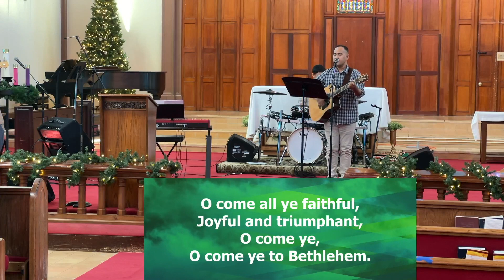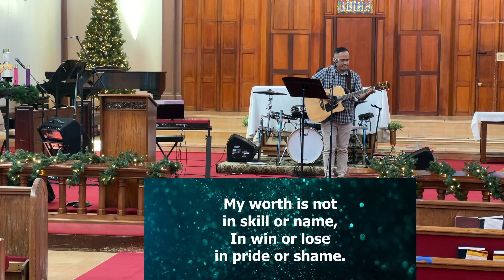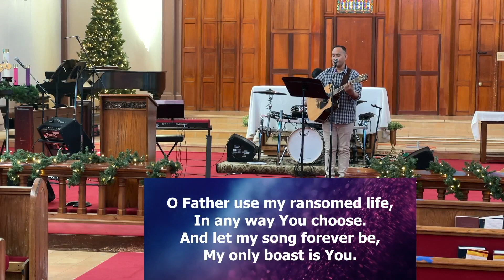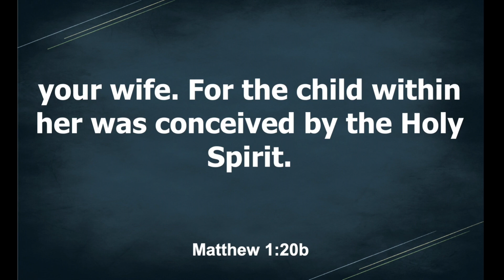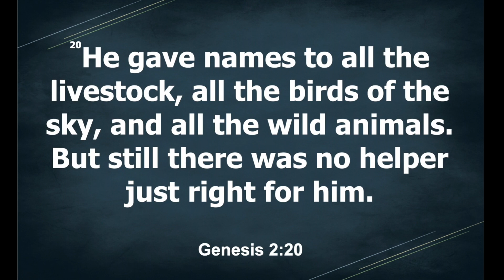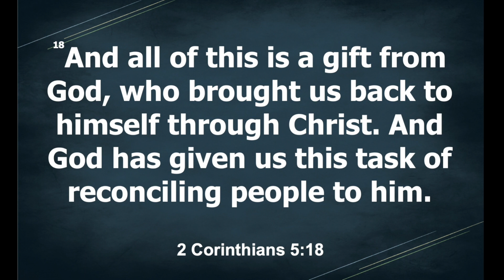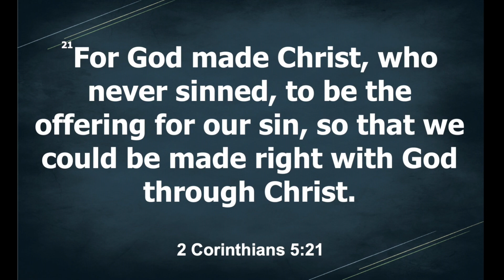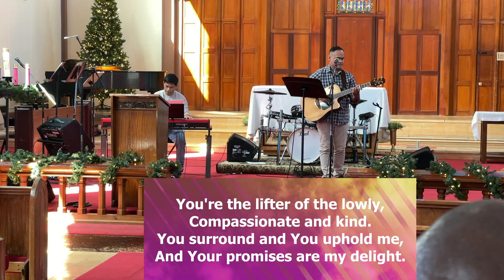The Gift of Community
Our first week of Advent starts with Chaplain Wickham speaking about God's gify of community to us.